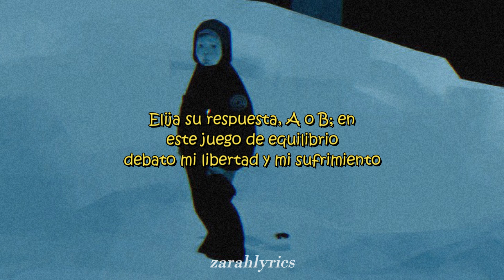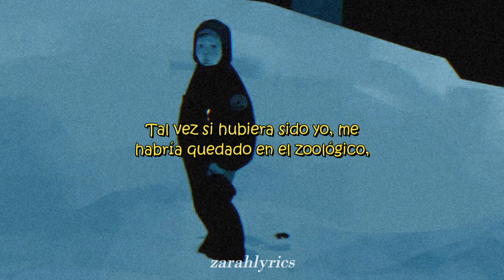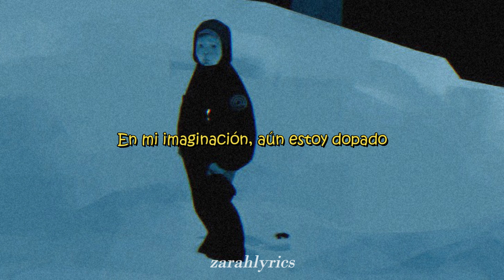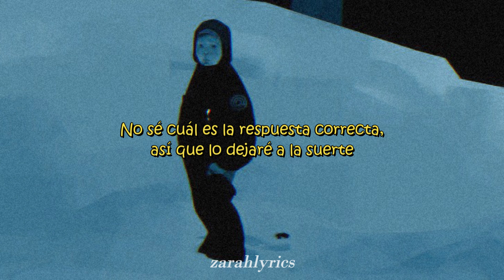[what if i had been that puma] - txt // traducción al español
"What If I Had Been That PUMA" es la 6ta canción del álbum re-package "The Chaos Chapter: Fight or Escape" de la boyband surcoreana TOMORROW X TOGETHER, que fue lanzado oficialmente el 30 de mayo del 2021.

La toma de decisiones forma parte de nuestra vida, ya sea decidir sobre qué desayunar, o qué carrera estudiar para tener un futuro prometedor. En esta canción, TXT nos habla a través de la metáfora de un puma que escapó del zoológico en busca de libertad, pero que lo único que encontró al salir fue el rechazo y el temor de las personas.

El nombre en inglés de la canción es "Balance Game", refiriéndose a un juego donde se tiene que decidir sí o sí entre dos opciones; A o B. En este caso, A representa la opción de quedarse en el zoológico y sufrir, pero aún estando bajo la protección de la jaula; mientras que B representa la opción de huir del zoológico y obtener libertad, pero sufriendo por tener que lidiar con el rechazo de la sociedad. También se señala la ansiedad que uno llega a sentir por no ser capaz de decidir cuál opción es la correcta para uno mismo.

Como dato adicional, "WIIHBTP" es la segunda parte de la canción "PUMA", perteneciente al álbum "The Dream Chapther: Eternity". En esta canción se da a conocer más sobre la metáfora del puma, la cual está inspirada en un caso real de Corea del Sur, ocurrido en 2018.

La ilustración usada de fondo le pertenece al artista francés, Sergey Kolesov. Fue publicada en 2015, en ArtStation.

[ Para traducir la letra de esta canción me apoyé de la letra original en coreano e inglés, y de la traducción completa al inglés. Posteriormente todo fue traducido al español ]

txt sub español
txt sub esp
txt sub
txt español
txt fight or escape
txt freeze
txt the chaos chapter sub español
txt the chaos chapter sub
txt fight or escape español
txt freeze español
what if I had been that puma sub español
what if I had been that puma
what if I had been that puma sub esp
what if I had been that puma traducción al español
traducciones
traducción al español
sub español.